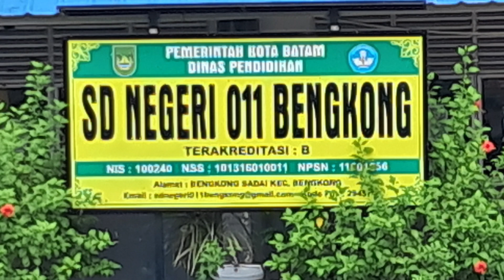MENATA KELAS BERSAMA | SDN 011 BENGKONG BATAM